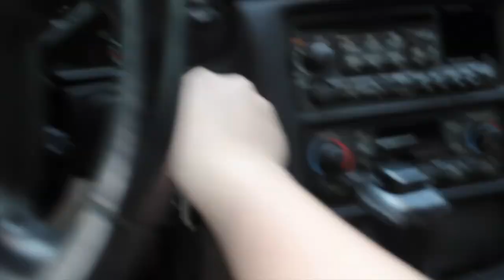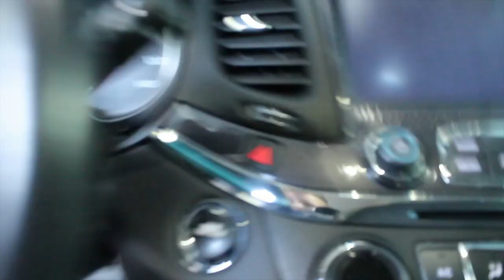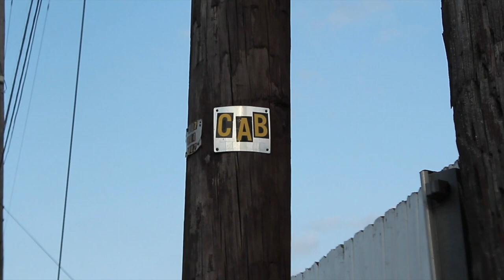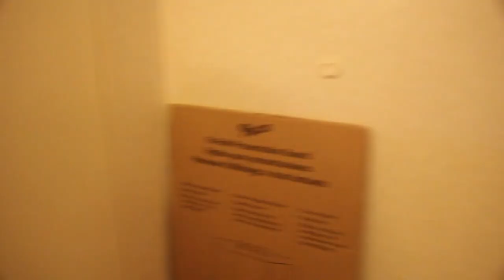I'm Moving?? #2 | Erik Bird - EC Vlogs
This Video is a Vlog showing that I Moved.